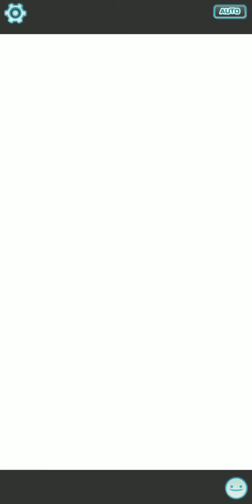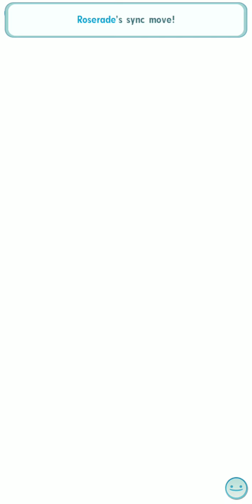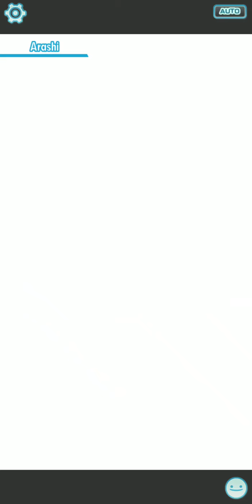Pokemon Masters: Let's Play: Ep 44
Sorry I couldn't gather enough of those large crystals for Grovyle's evolution. I used the three I got from that evolution event and they won't give anymore. Just one of those large evo crystals is ridiculously expensive(300,000 coins) and I'm expected to gather three?!